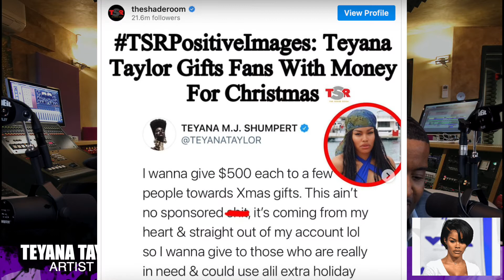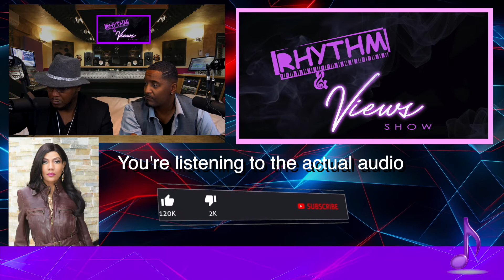Teyana Taylor- Artist spotlight /New Videos/ Song Reviews - Episode 24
Rhythm and Views: we share with our R&V Family our perspectives on entertainment current events, new music and music videos, we explore music legends, and also tap into the musical backstories which brought us your hosts R&B indie artists Tarius and D Morris.

We'd love to hear from you our R&V Family! Tune in, turn it up, and let the R&B revival begin! Until the next show -- we'll catch you on the B Side!